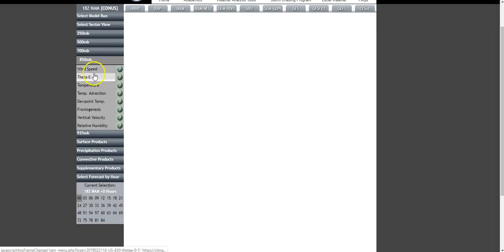2-21-19 Significant Severe Weather Possible Saturday for the Ohio Valley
An early season severe weather threat will shape up this Saturday, 2/23/19 for a large area of the Ohio and Mississippi River valleys. Tornadoes, very strong winds and flooding are all a concern. A detailed video update here, with a focus on the Ohio Valley portion of the storm.